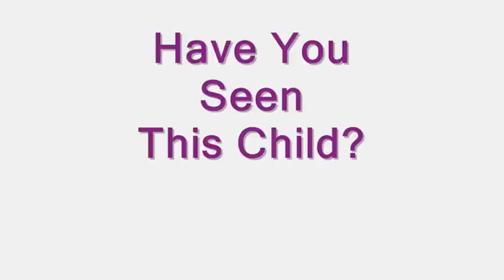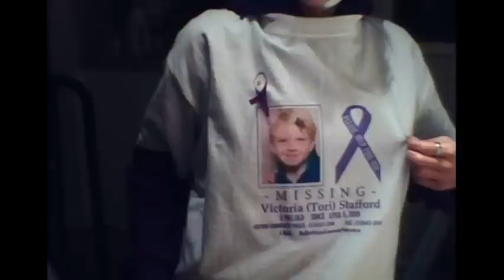Have You Seen "Tori"? (Missing Child)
Eight year old Victoria "Tori" Stafford
has been missing from Woodstock, Ontario, Canada
since Wednesday April 8th 2009, 3.30 p.m.
Tori is 4'5"-4'6" tall, 62 pounds.
Blonde hair cut just below the ears and blue eyes.
Any information regarding this missing child
please call 911 or Crime Stoppers.